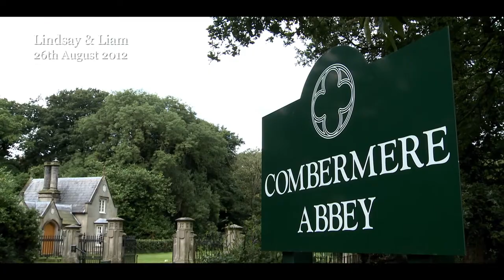Lindsay and Liams Highlights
This is the highlights film for Lindsay and Liam's Combermere Abbey wedding. The sun blessed us with it's presence all day which meant everyone could enjoy the stunning grounds at Combermere. I had so much fun filming this day and felt like I was filming friends towards the end of the day as their family and friends made us feel so welcome. This film really shows off how much fun the wedding was...